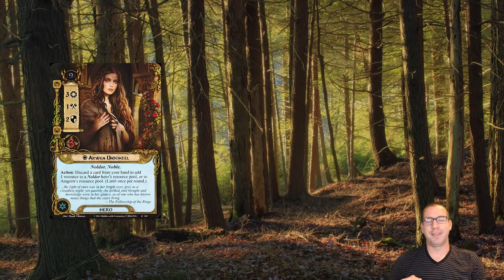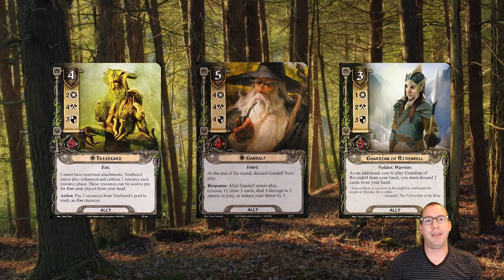Weirdcrecy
Hey everyone,

Chris here with a brand new secrecy deck, built along a really different line from my usual secrecy shenanigans. No leadership, to cheat out powerful allies, and no lore to draw a ton of cards.

Instead, we've got a few high willpower heroes who won't be exhausting to quest. And some great attachments to turn them into fighting machines.